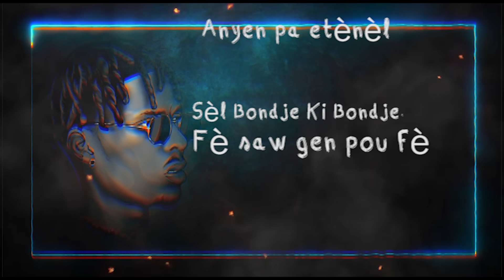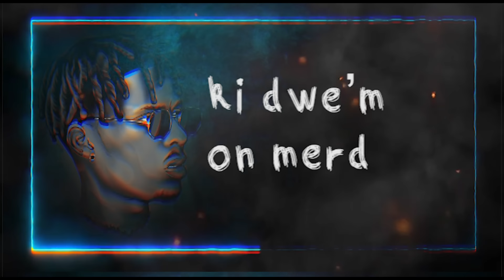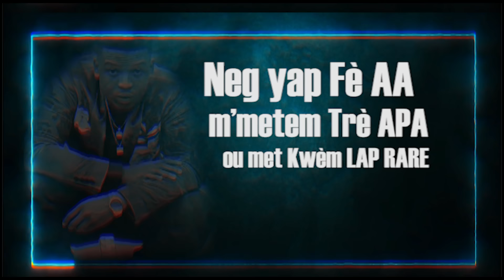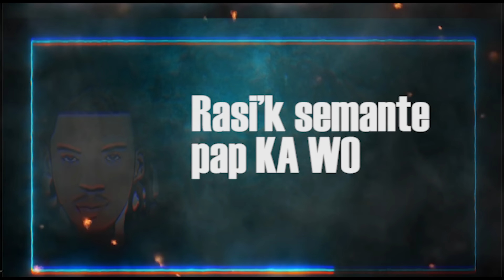MaxFlo - Pa Gen Anyen'k Dwat (Remix Part 3) ft. Toby, Krispek, PIC